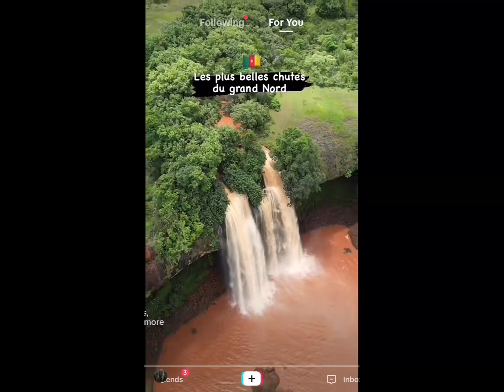Cameroon table waterfalls